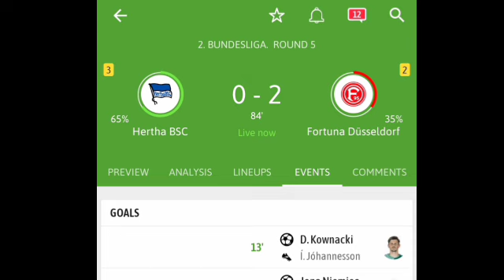Hertha Berlin Vs Fortuna Dusseldorf (0-2) All Goals Results & Extended Highlights 15/09/2024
HerthaBerlin Vs FortunaDusseldorf (0-2) All Goals Results & Extended Highlights 15/09/2024